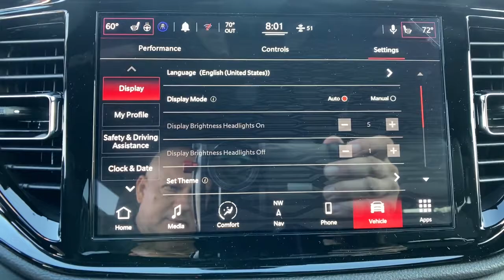2021 Dodge Durango Orlando FL, Central Florida, Winter Park, Windermere, Clermont, FL M1668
DB Black Clearcoat New 2021 Dodge Durango available in Orlando, Florida at Orlando Dodge. Servicing the Central Florida, Winter Park, Windermere, Clermont, FL area.

Orlando Dodge
4101 W. Colonial Dr